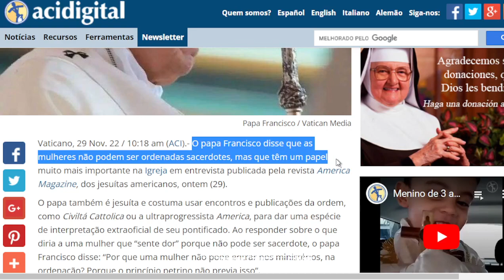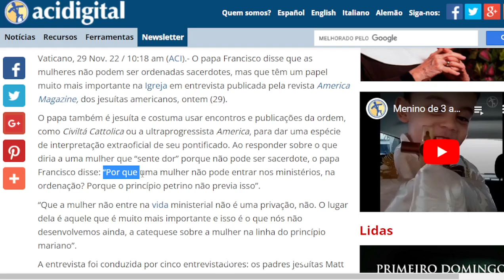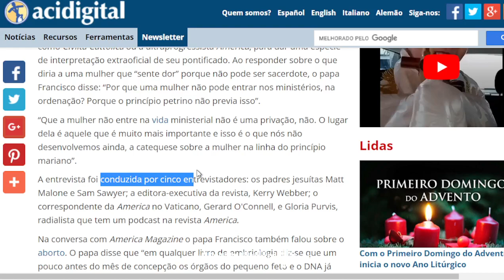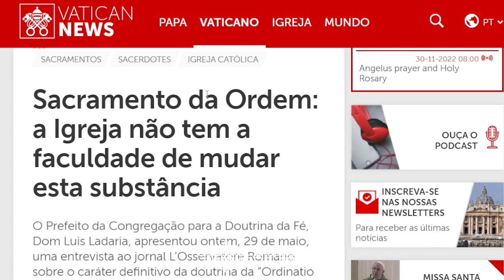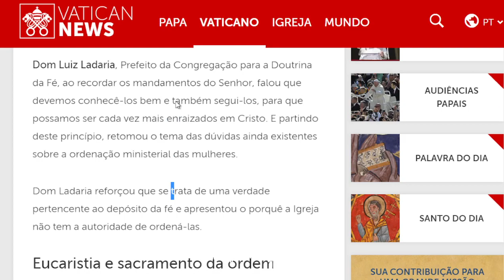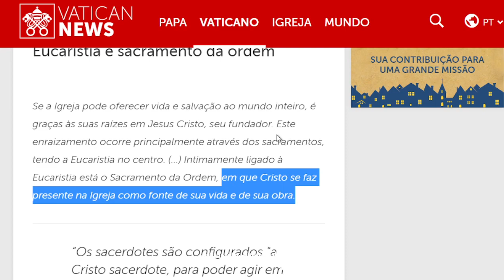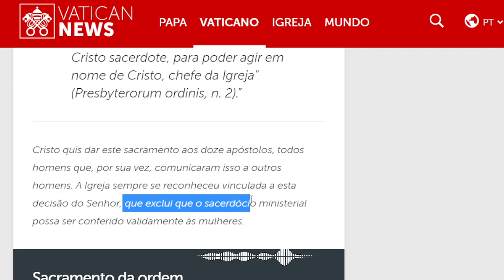A "Ordenação de Mulheres": Papa descarta isso em entrevista novamente.